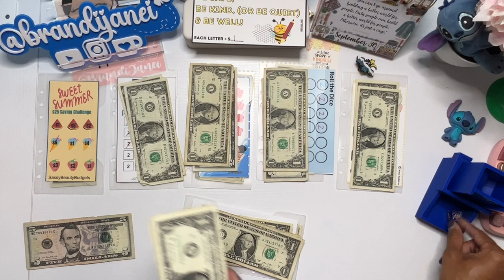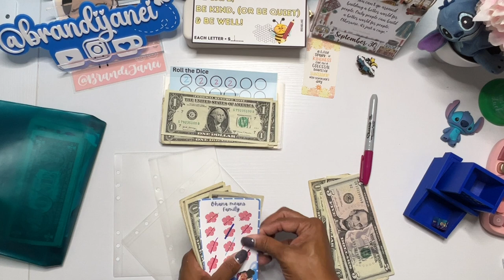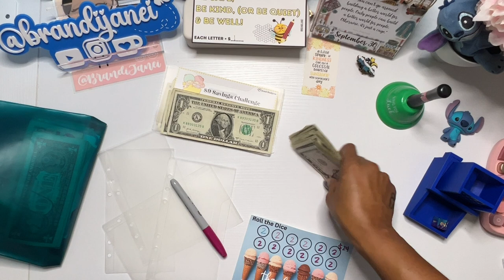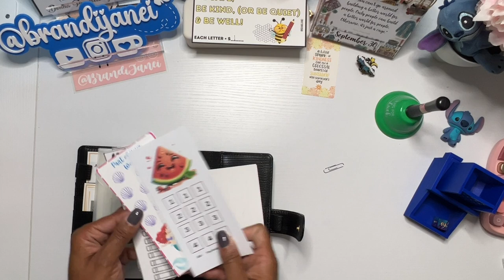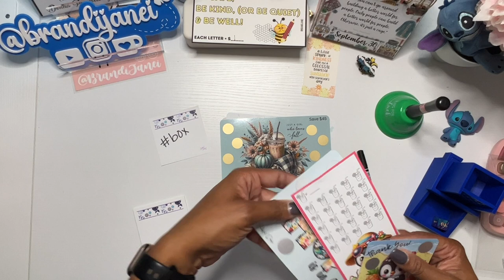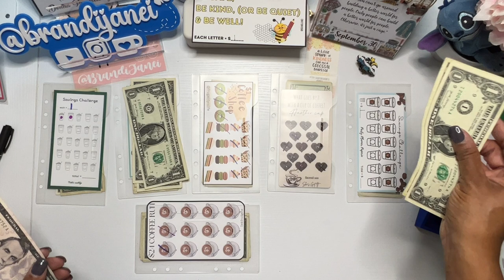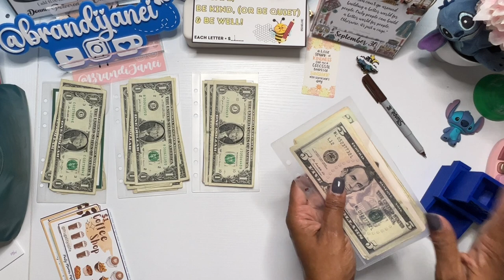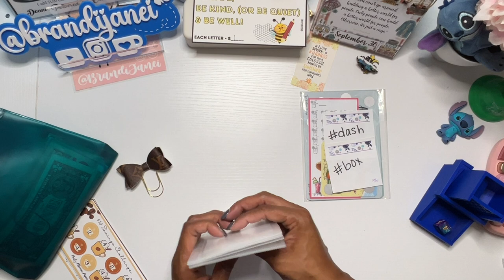Mini Monday Savings Challenges | Low Income Budgeting Tips & Giveaways 🎉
Welcome back to another Mini Monday! In today's video, join me, as I tackle my low-income savings challenges and stuff my coffee binder for the final Monday of September! 🍁 We're closing out the month with new savings strategies and some exciting updates.

✨ In this video, I:

Wrap up my mini Monday savings challenges.
Share my thoughts on adding more money to the table to hit savings goals faster.

Enter by commenting with the hashtags dash and box.
Winners will be announced next Monday!

Your support means the world to me and I can’t wait to continue this journey with you all. Let’s keep growing together! 🙌

msha.ke/brandijanei